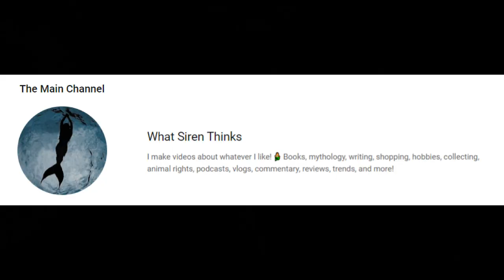Let's Talk About ANIMAL RIGHTS! 🐎